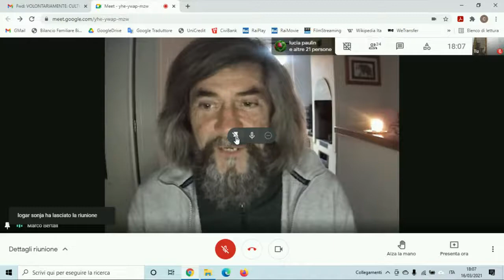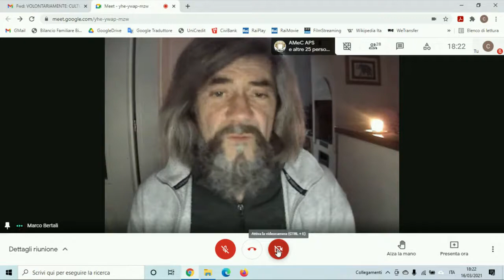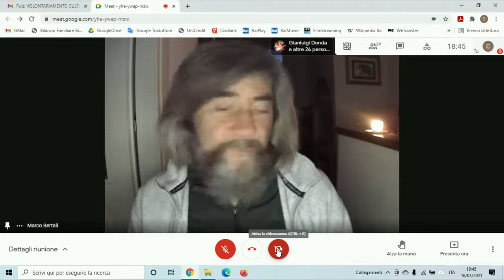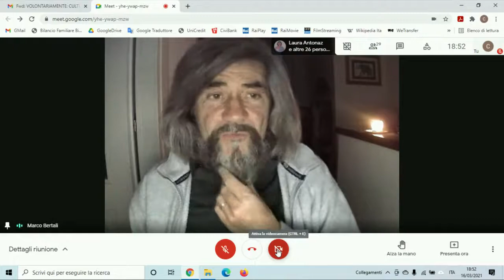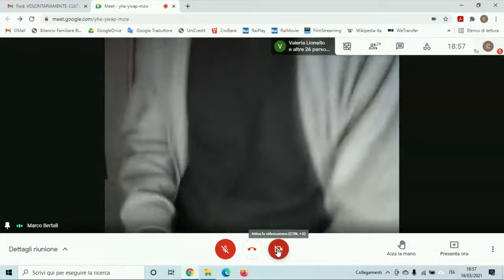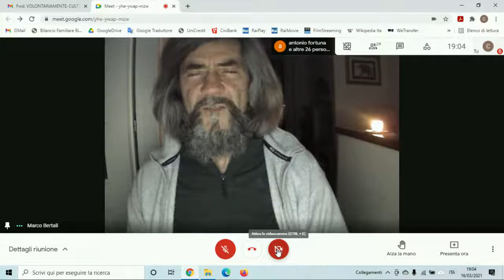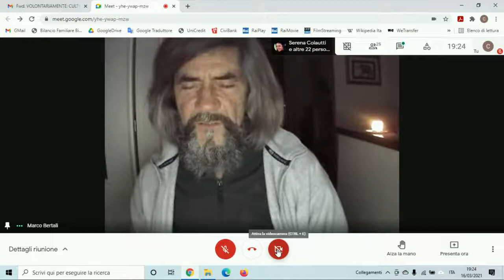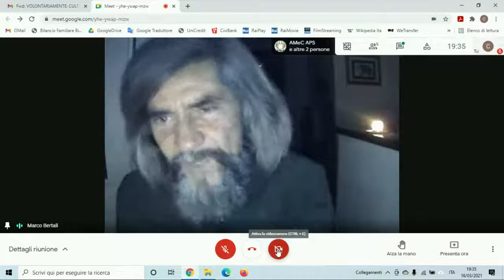AMeC - Meravigliosa Complessità 2021 - Bertali